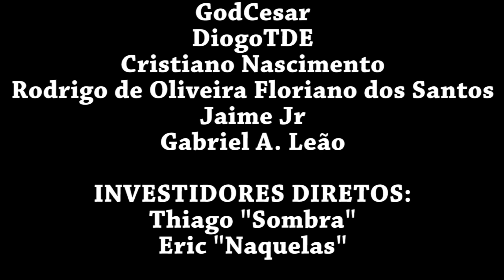The Surge - #22 Itens secretos e antitoxina!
The Surge é um jogo que se passa em uma terra futura que está sendo salva pela CREO, uma megacorporação que fornece viagens espaciais e um novo modo do ser humano evoluir: O Exoesqueleto. Você é um novo funcionário da CREO, porém, algo ocorre depois da sua “transformação”, nisso, cabe a você descobrir o que houve!

The Surge é um jogo Souls-Like Sci-Fi onde você passa de Nível, Faz equipamentos e consegue partes de seu exoesqueleto de várias fontes diferentes e que lembra muito o Lords of Fallen.
O jogo foi desenvolvido pela DECK13 e publicado pela Focus Home Interactive, lançado em 15 de maio de 2017.

Fox!